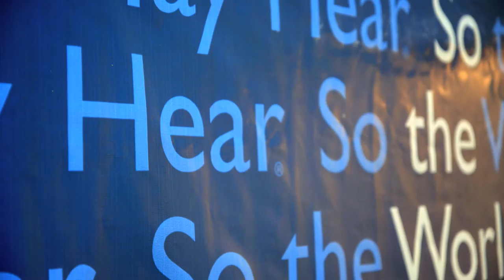Jo Milne in Bangladesh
Jo Milne was made famous for a YouTube clip that showed her hearing for the first. Wanting to now give back, Jo joined Starkey Hearing Foundation for a mission in Bangladesh.

A huge thank you to the BBC for allow us to show their video.